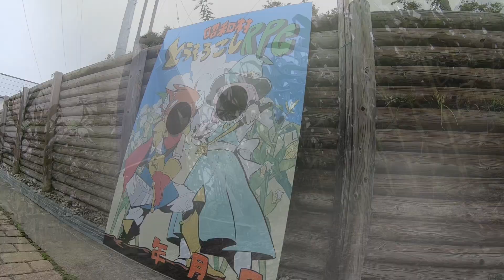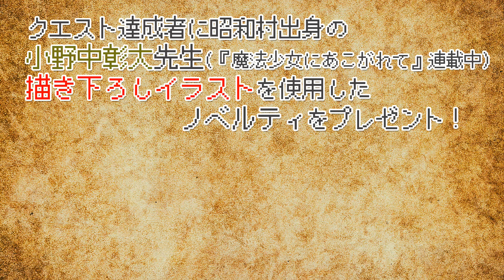【群馬県昭和村】とうもろこしRPGⅡ PV【とうもろこし迷路】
2020年夏、昭和村に巨大なとうもろこしの迷宮が出現した・・・。
一年前よりさらに広くなったその迷宮には、より強力なモンスターが巣食っていた。

しかし、迷路内で新たに見つかった太古の建造物には有益な情報が残され、冒険をサポートしてくれる仲間もいるという。

今こそダンジョンに封印された4つのキーワードを集め、「やさい王国」を救うのだ！

期間：2020年7月23日(木)～8月31日(月)予定(荒天時中止)

場所：道の駅あぐりーむ昭和すぐ(駐車場有。道の駅から徒歩約6分)

料金：入場・イベント参加ともに無料

※ 内容は予告なく変更する可能性があります。

昭和村ホームページ（とうもろこし迷路）